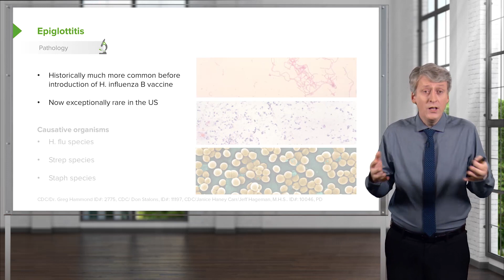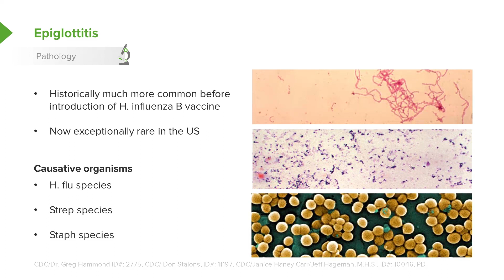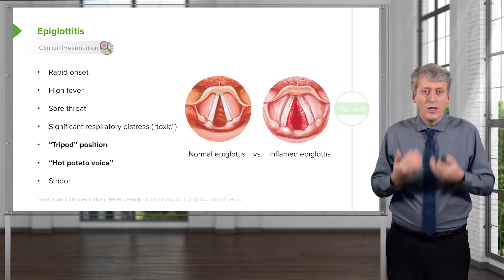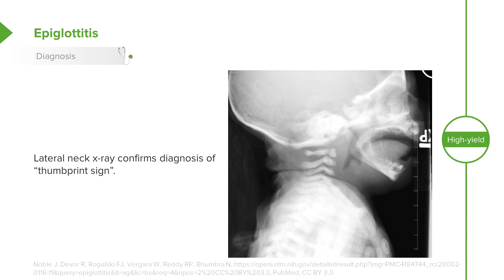Infections of the Upper Pediatric Airway: Epiglottitis – Pediatric Infectious Diseases | Lecturio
This video “Infections of the Upper Pediatric Airway: Epiglottitis ” is part of the Lecturio course “Pediatric Infectious Diseases” ► WATCH the complete course

► LEARN ABOUT:
- Iron deficiency Anemia diagnosis
- Management
- Pathology
- Erythrocyte Aplasia

► THE PROF: Brian Alverson, MD is the Director for the Division of Pediatric Hospital Medicine at Hasbro Children's Hospital and Associate Professor of Pediatrics at Brown University in Providence, RI. He has been active in pediatric education and research for 15 years.He has won over 25 teaching awards at two Ivy League Medical Schools. He is an author of the book "Step Up to Pediatrics" and over 40 peer reviewed articles. Dr. Alverson has extensive experience in preparing students for the USMLE exams and has test writing experience as well.

►LECTURIO is your single-point resource for medical school:
Study for your classes, USMLE Step 1, USMLE Step 2, MCAT or MBBS with video lectures by world-class professors, recall & USMLE-style questions and textbook articles.

► READ TEXTBOOK ARTICLES related to this video: Epiglottitis in Children — Symptoms and Treatment